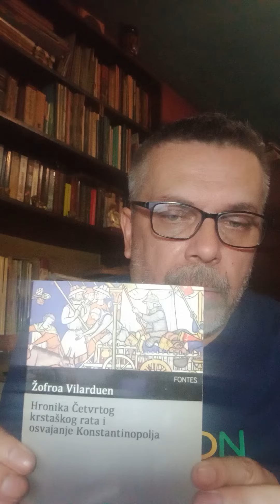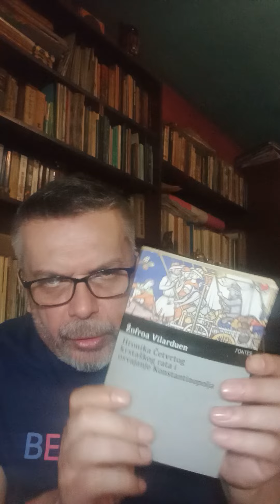Krstaško osvajanje Konstantinopolja, bezočna pljačka.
Podsticaj:    @SarpiTV
Podrska:     @RadioSerbona7530
Savetnik:     @MilanVidojevic